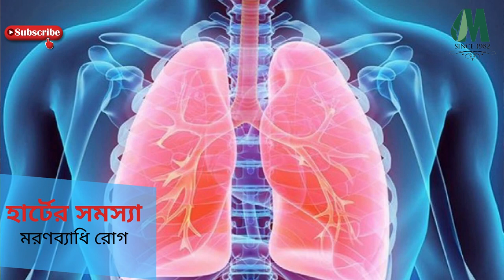হার্টের সমস্যা মরণ ব্যাধি রোগ যেটাকে আমরা বলে থাকি। ডা. আলমগীর মতির গুরুত্বপূর্ণ স্বাস্থ্য পরামর্শ